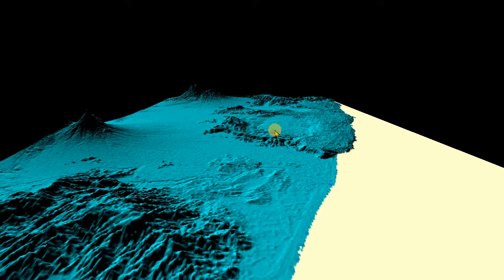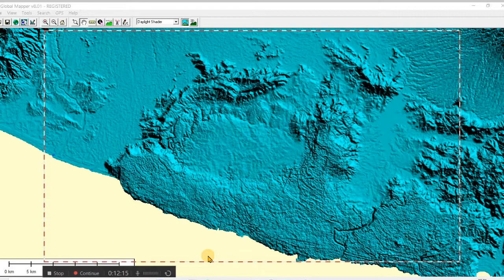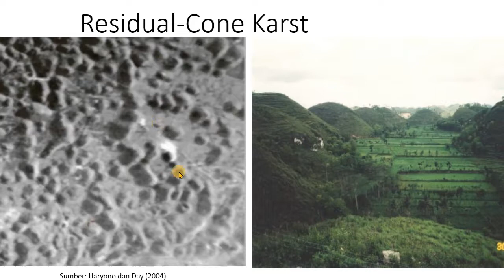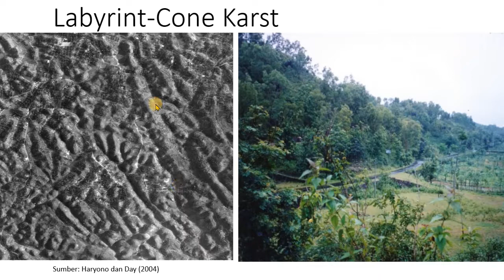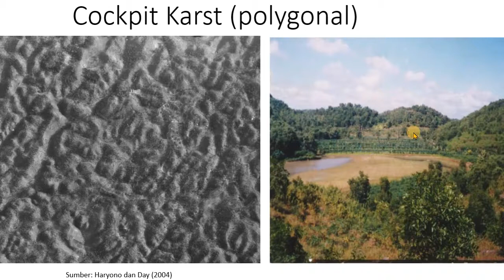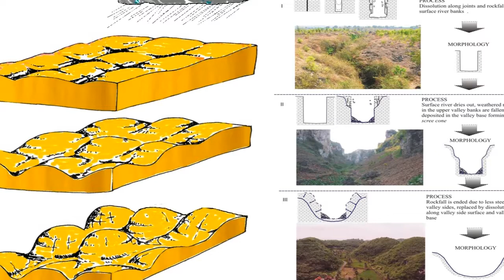KKL I : Ngingrong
Penjelasan titik pengamatan Nginggrong dan Karst Gunungsewu (KKL I 2021)